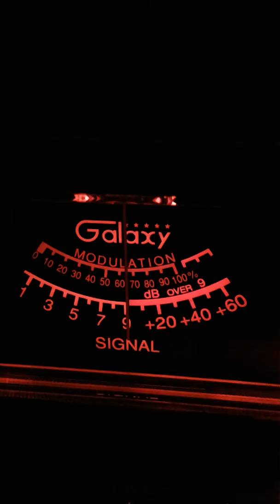Trinitron9 Wicked Willie Snake Dr.TN CH 6 others 9:30am